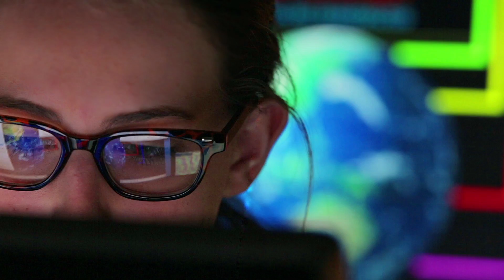Technology Vision 2016 - Technology Trends and Innovation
The Accenture Technology Vision 2016 identifies five technology trends that are essential to business success in the digital economy.